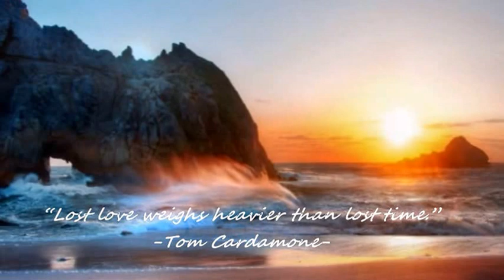FRANCK POURCEL - JEUX INTERDITS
Theme from the 1952 French war drama film, Jeux Interdits (Forbidden Games).